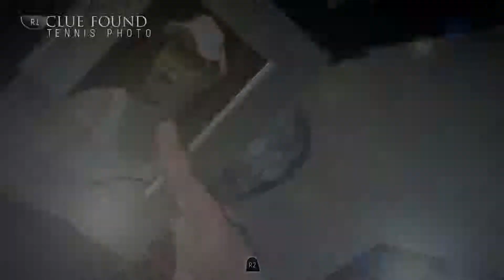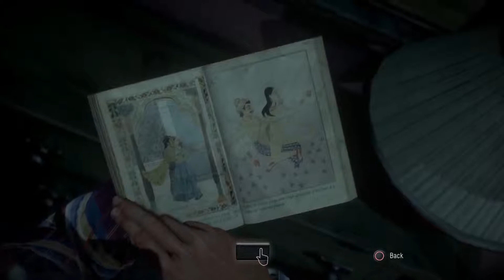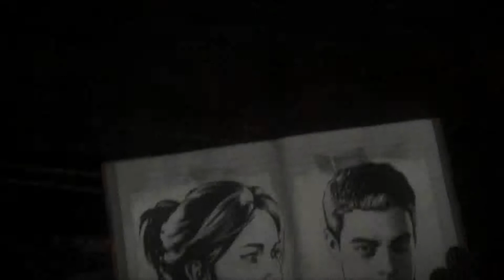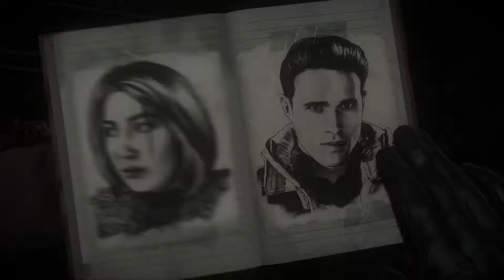Until Dawn Gameplay Pt.6 - SH*T GOT REAL!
I KNOW!!! Im sorry I goofed up and said part 7! DAMN!!

-WTF!!! This is why you turn on lights in a winter wooden cabin!! SO CREEPY PEOPLE DON'T COME IN AND WRECK YOUR FACE!!

- Remember 20,000 subs so only 19,990 to go  and I’ll start doing Vlogs and show my reactions to this sketchy game!!

 **TUNE IN TOMORROW FOR PART 7!**
                  (Actually Part 7 lol)